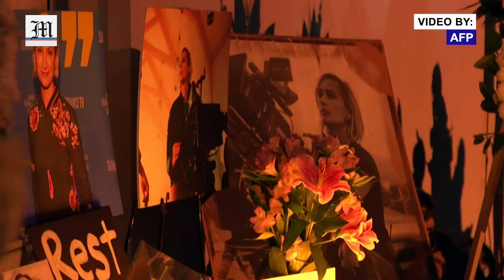Vigil held for cinematographer killed on set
Crowds gather for a vigil near Los Angeles to honour the life of cinematographer Halyna Hutchins, who was shot and killed with a prop gun by Alec Baldwin on the set of the film 'Rust'.